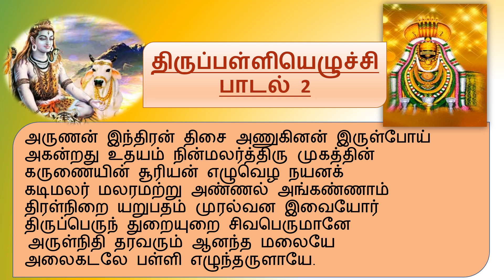திருப்பள்ளியெழுச்சி பாடல் 2||thirupalliyezhuchi Lyrics in Tamil | மாணிக்கவாசகர்||Aanmeegam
2023 திருப்பள்ளியெழுச்சி பாடல் 2||Thirupalliyezhuchi Lyrics in Tamil | – மாணிக்கவாசகர்||Aanmeegam | காலையில் பக்தியுடன் பாசுரம் பாடி மகிழ்வோம் ____________________________________________________________________ CHECK THE CHANNEL FOR  ~~THIRUPPAVAI~~ THIRUVEMBAVVAI~~ THIRUPALLIYEZHCHI~~
Sung By -- PK Ezhilarasan
Lyric       --Manickavasagar

அருணன் இந்திரன் திசை அணுகினன் இருள்போய்
அகன்றது உதயம் நின்மலர்த்திரு முகத்தின்
கருணையின் சூரியன் எழுவெழ நயனக்
கடிமலர் மலரமற்று அண்ணல் அங்கண்ணாம்
திரள்நிறை யறுபதம் முரல்வன இவையோர்
திருப்பெருந் துறையுறை சிவபெருமானே
 அருள்நிதி தரவரும் ஆனந்த மலையே
அலைகடலே பள்ளி எழுந்தருளாயே.